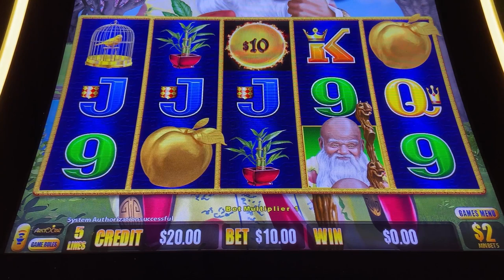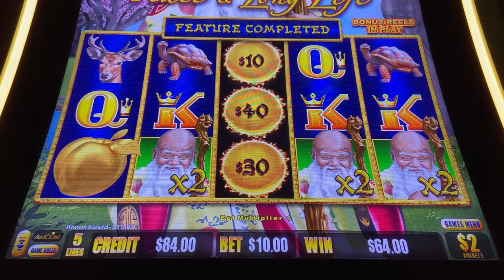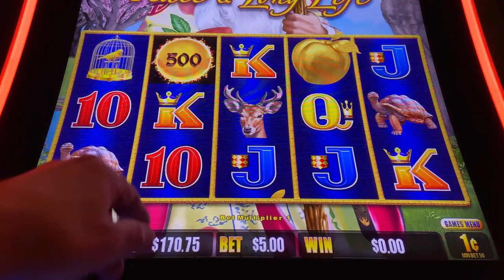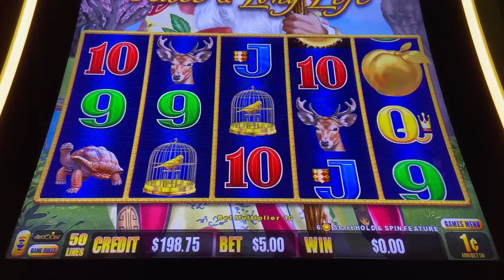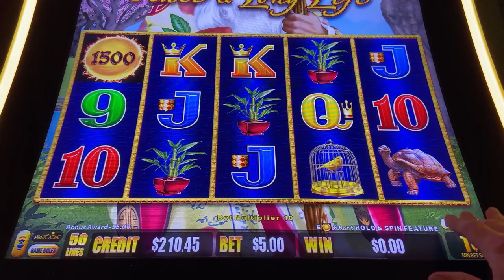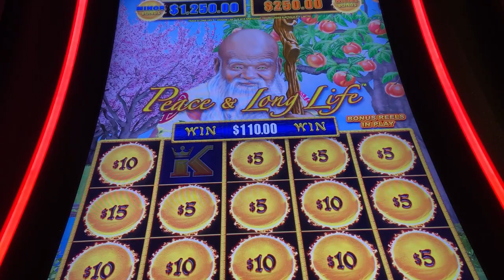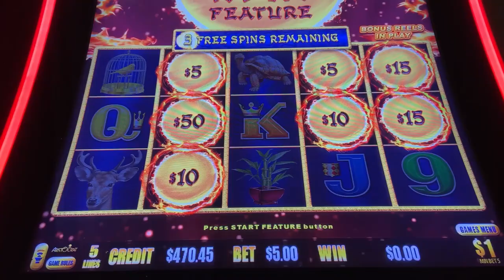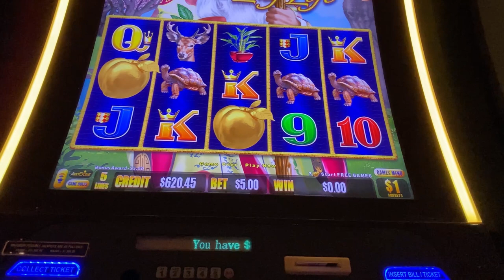DOES JON LAND THE GRAND? Peace and Long Life slot machine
Join us at The Bellagio Hotel and Casino In Las Vegas as Jon plays one of his favorite DRAGON LINK slot machine; PEACE and LONG LIFE. We start out playing our freeplay, Jon on PEACE AND LONG LIFE  and Joyce on SPRING FESTIVAL, while sitting right next to him. We each record our own play. You can hear Joyce in the background quite a few times throughout the session as Jon and Joyce banter back and forth.

We hope you enjoy this slot session on DRAGON LINK'S PEACE AND LONG LIFE slot machine, don't forget to hit that thumbs 👍🏻 to let us know that you liked it AND hit the bell 🔔to receive notice when we put up a new video.

👇🏻 PLEASE 👇🏻

YouTube.com/thetravelinggamblers

TRAVEL ACCESSORIES WE USE:
Magnetic hooks

Downy wrinkle releaser

Febreze to go

Mesh popup laundry basket

Cruise luggage tag holder

Luggage scale

TOOLS WE USE FOR VLOGGING:
40 inch selfie stick

Electronic travel bag cable organizer

Gimbal Home iSteady X2

Amazon Basic 14” tablet/computer bag

Rode wireless go 2 dual microphone

2022 Apple MacBook Pro Laptop with M2 chip: 13-inch Retina Display,
8GB RAM, 512GB SSD Storage